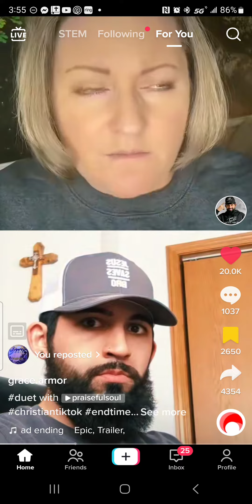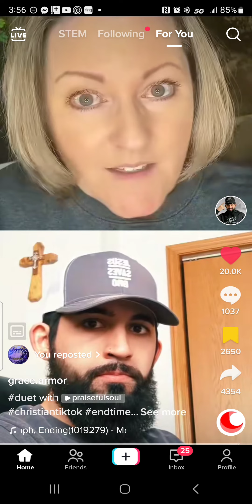GODS SIGN TO THE WORLD, A MASSIVE 7 OF SHAKEINGS